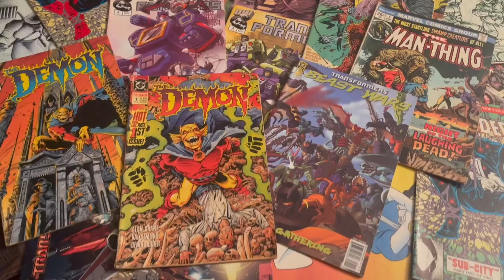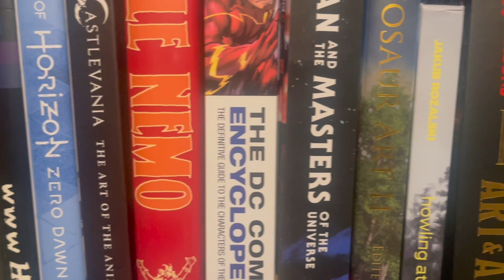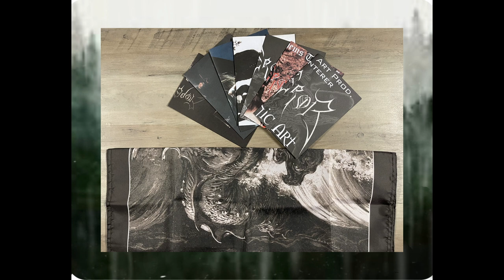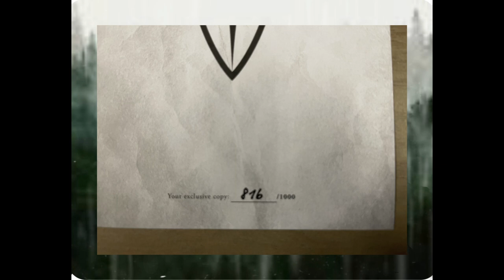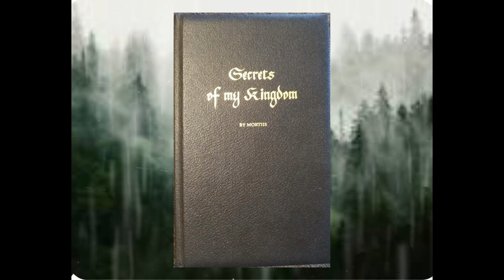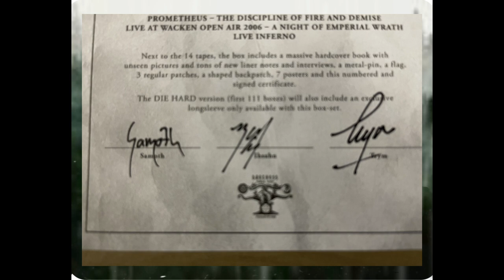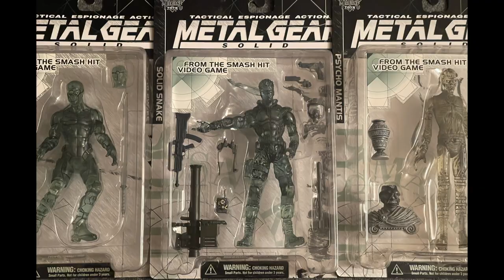Emperor. Fire and Demise Box Set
In this video we discuss the Emperor Fire and Demise Into the Infinity of Darkness box set.

Songs- I am the Black Wizard from the album In the Nightside Eclipse.
The Loss and Curse of Reverance from the album Anthems to Welkin at Duck
Empty from Prometheus